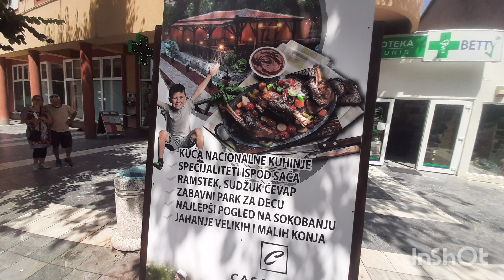mermerno setaliste u soko banja 2 4k video